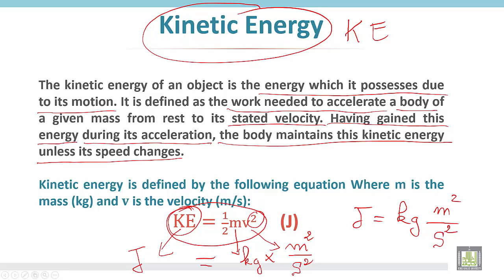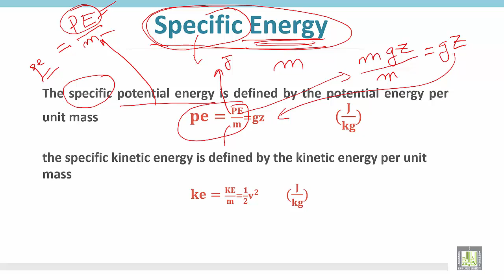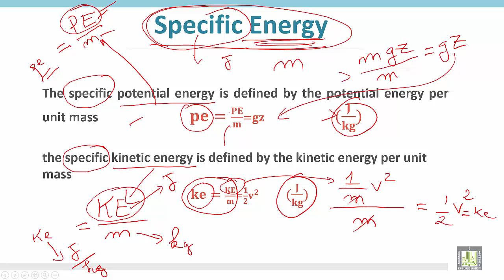Thermodynamics 1 | C2 - L2 | Kinetic energy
الوحدة الثانية - Kinetic energy
Kinetic energy
Specific kinetic energy
Specific potential energy